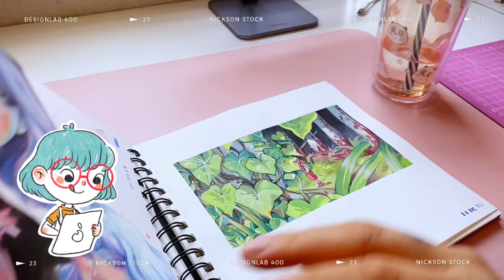Cómo dibujar un rostro FACIL y RAPIDO 🎨